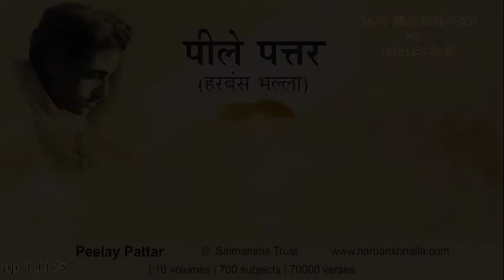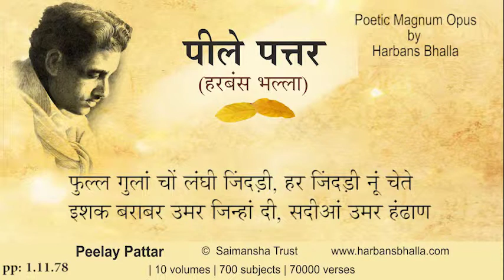Phull PeelayPattar HarbansBhalla Poetry Punjabi-1 11 78